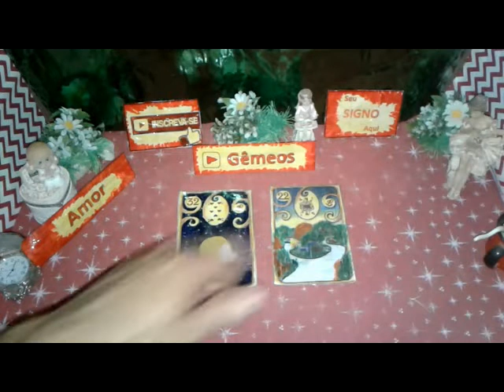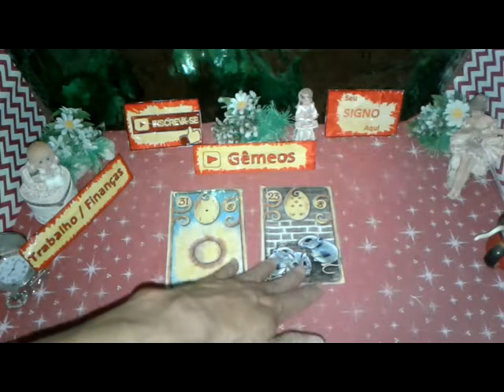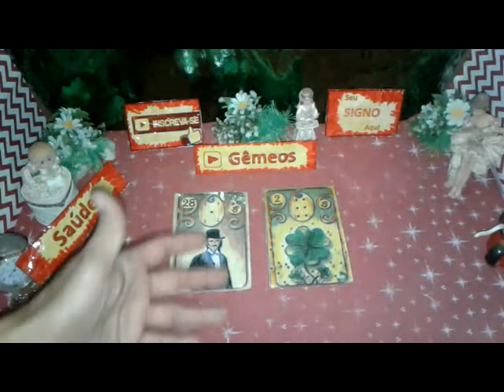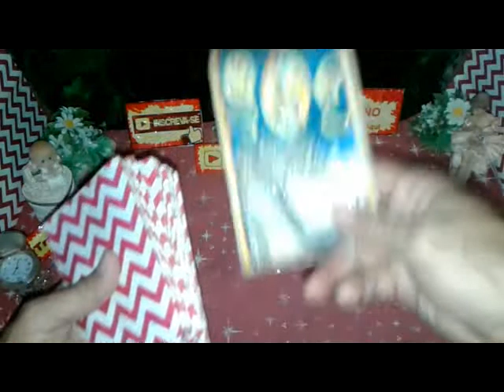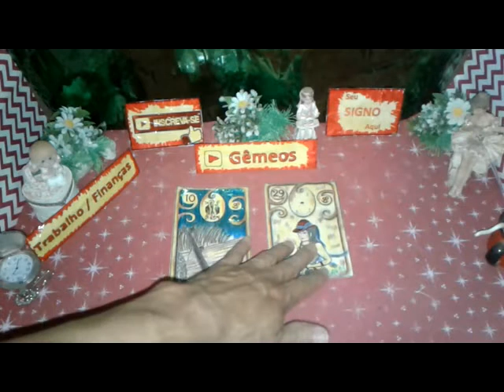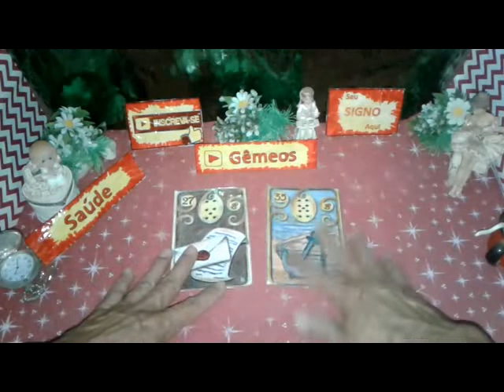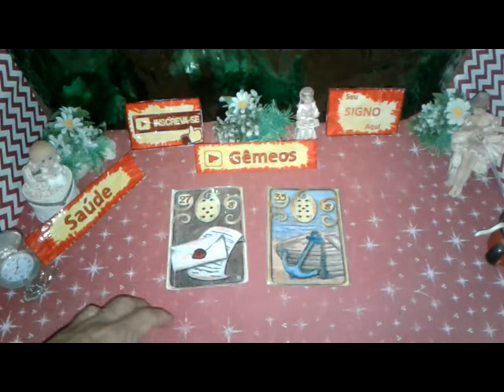Gêmeos Outubro Previsão 2019 Completa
GÊMEOS  Previsões Outubro de 2019 Completa Muito Amor Energia Positiva para Você

Gêmeos Mensal Outubro 2019 Previsão Completa